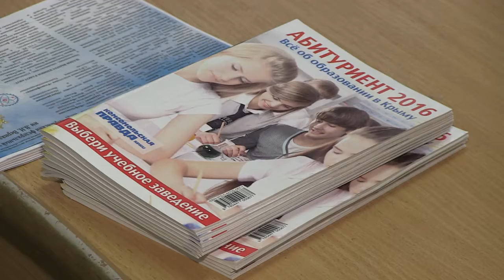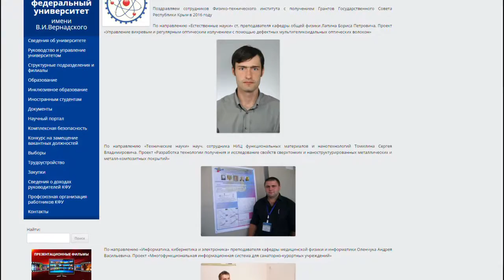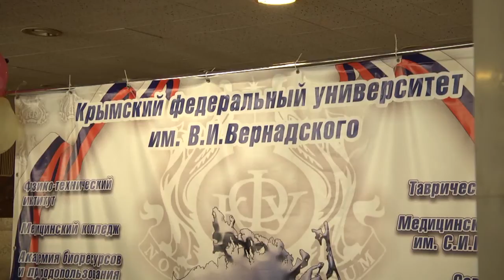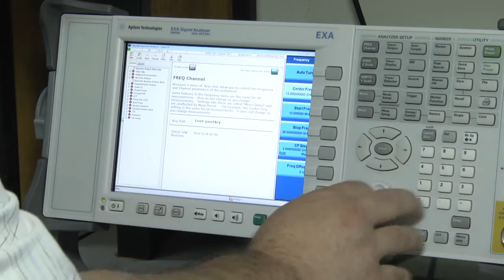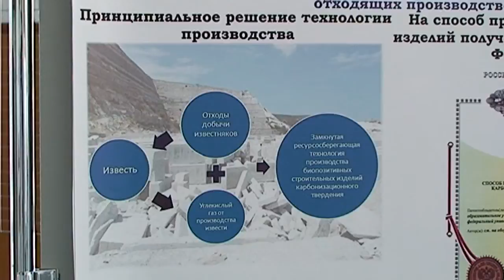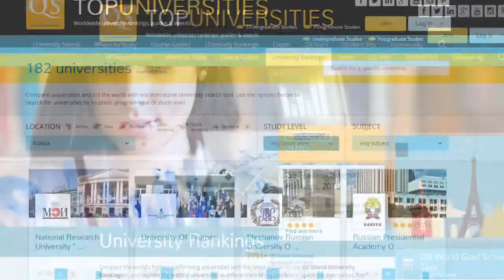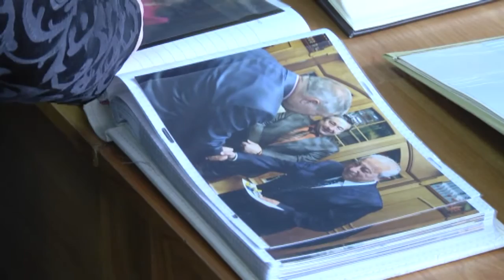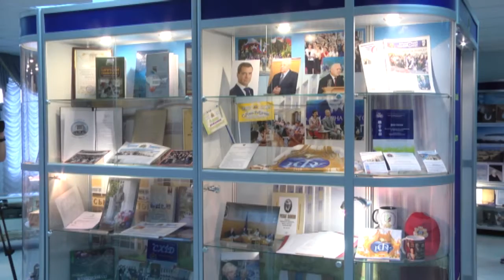Отчётный фильм 2015 - 2016 учебного года КФУ имени В.И. Вернадского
«Крымский федеральный университет им. В. И. Вернадского».
Отчетный фильм 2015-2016 учебного года.